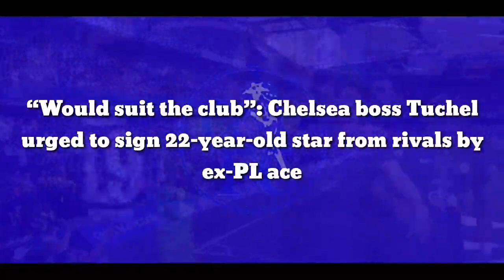“Second Signing”: Chelsea boss Tuchel agreed to sign 22-year-old star from rivals by ex-PL ace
Speaking to BettingOdds.com (h/t Metro), former Chelsea player Glen Johnson suggested that Thomas Tuchel should bring West Ham United’s Declan Rice to Stamford Bridge.

Chelsea have been linked with the 22-year-old midfielder for a while. But the Hammers are reluctant to sell him, and value him at an amount of around £80million.

The Blues, after selling a number of players, are finally working towards getting players in. Fikayo Tomori, Marc Guehi, and Olivier Giroud are just some of the players sold by the club this summer.

And it seems that they are using the funds generated from there to bring in a new face. A £97.5million fee has been agreed to sign Romelu Lukaku from Inter Milan, which is by no means a small monetary figure.

But Johnson, who played for Chelsea, Liverpool, and Portsmouth in his heyday, wants Thomas Tuchel to add Rice to his midfield because of what the former Blues academy player would bring to the team.